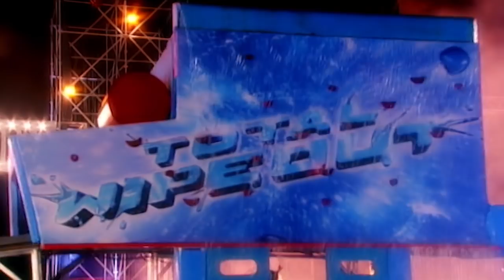These obstacles are much harder than they look 😱 | Season 1 Episode 5 | Total Wipeout Official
Once again we get the most 'Interesting' contestants trying their luck at our amazing wipeout course in attempt to take home a lump sum of ££££.

See how they get on!

Wipeout is a reality game show series in which contestants compete in what is billed as the "world's largest obstacle course". Wipeout is hosted and commentated by Richard Hammond, while Amanda Byram acts as the "on-location" presenter.